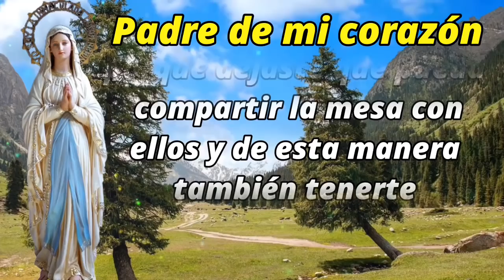ORACION de la NOCHE de HOY 🌕 jueves 06 de Enero 2022 💤 ORACIONES A DIOS 🙏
Padre de mi corazón, la noche se acerca nuevamente y quiero ser sincero contigo en esta oración. Quiero primero darte las gracias por dejar que llegue hasta aquí contigo, por dejar que mi familia también me acompañe esta noche, porque con ellos he disfrutado de muchos momentos amenos, porque dejaste que pueda compartir la mesa con ellos y de esta manera también tenerte presente mi Señor. Con las estrellas alumbrando de manera tenue mi habitación, te doy gracias porque dejaste que pueda terminar muchas responsabilidades que dejé pendientes para este día, porque me permites conocer gente buena y tener un trabajo que me permita llevar un sustento a mi mesa. Quisiera extenderte mis cargas y todo lo que me aqueja, para que pueda ser convertido en bendiciones para mi vida, toma los momentos que fueron muy duros para mí y el dolor que me dejó. Te las entrego mi Dios, porque en mi desesperación no encuentro mejor lugar en tus manos, Tú tienes el poder de hacer todo más llevadero. Porque a Ti te lo debo todo mi Señor, cada muestra de cariño, cada palabra de aliento, cada reto y cada lucha, absolutamente todo el para tu gloria, en esta noche me quiero llenar de tu presencia y seguir agradeciéndote por todo lo me dejas vivir y me quieres enseñar para ir puliendo mi personalidad.
De manera especial quiero darte gracias por los malos momentos que experimenté, porque me cuesta mucho poder aceptarlos, porque por teoría sé que los permites para que yo pueda aprender a mantener mi fe, pero en varias ocasiones siento que el dolor pesa más, es ahí cuando pido tu auxilio Señor, enséñame a ser realmente fuerte y valiente para aceptar todo con los ojos puestos en tu firmamento. Quisiera pedirte por aquellas personas que se encuentran perdidas, alejadas de tu presencia, por los que no te conocen y toman rumbos en sus vidas que los hace infelices y no pueden salir de ese círculo vicioso. Atiende mis súplicas por favor para que seas rescatados y devueltos a Ti, a tus brazos, pues ellos también son tus hijos. Libera mi corazón de las ataduras del pecado, soy consciente de que te he fallado y con vergüenza en mi corazón suplico tu perdón, amado Padre. Cúbreme con tu gracias para ya no ser igual que hoy y así ser más obediente en todo lo que tienes destinado para mí, pues deseo hacer las cosa de mejor manera. Ahora ha llegado la hora de cerrar mis ojos y entregarme al descanso. Tómame entre tus brazos piadoso Padre, para que yo pueda conciliar rápidamente el sueño y regocijarme en Ti. Quiero que sepas que todo lo que te digo en mi oración es lo más honesto y es con todo mi cariño, Amén

Lectura del libro de proverbios 3

Digamos ahora
Gloria